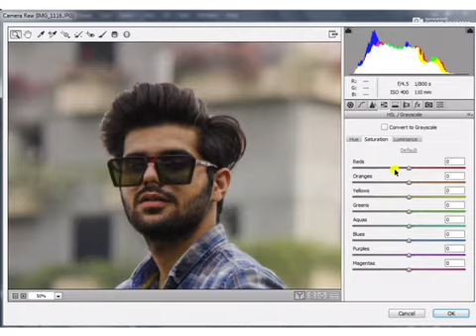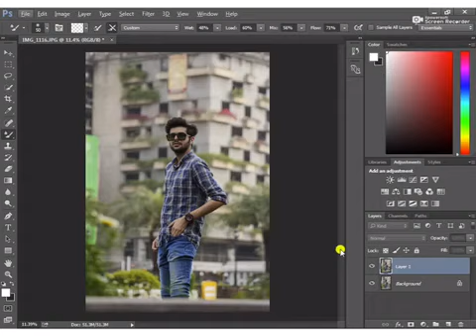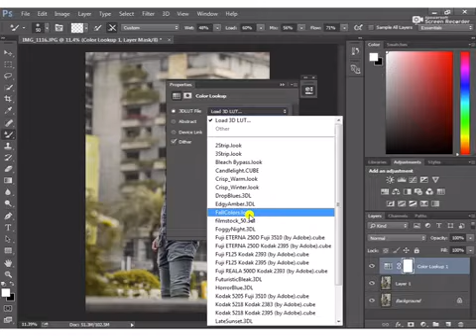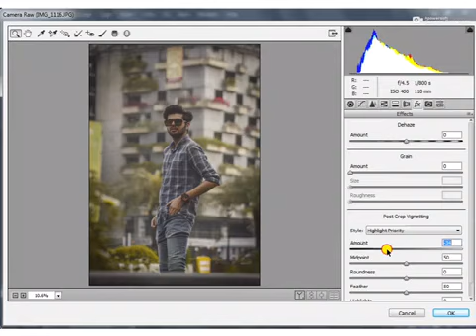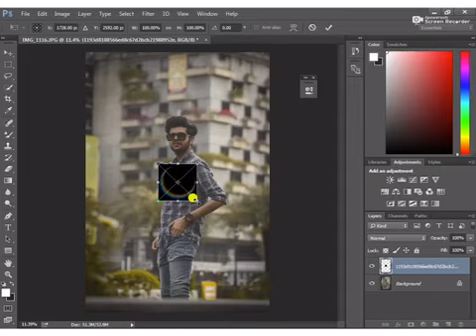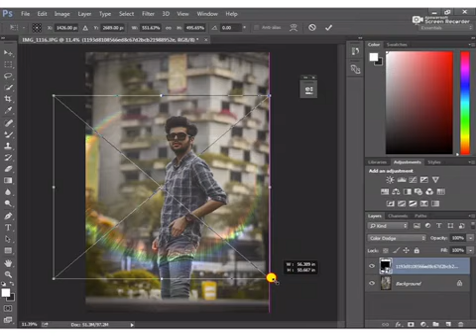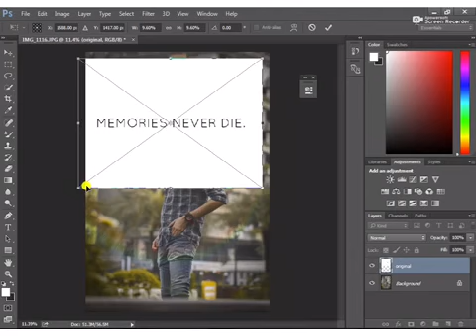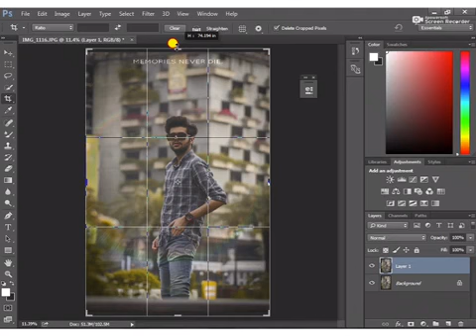How to make your photos LOOK BETTER FAST! Photoshop Tutorial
Hello everyone,
In this video tutorial, I'll show you how to Edit Photo Like Professional or Famous Photographer using Photoshop CC 2020 photo editing in photoshop

photoshop  photoshop cc editing

photoshop tutorial